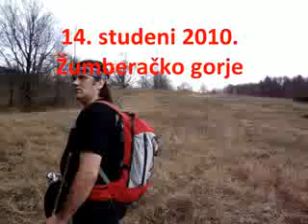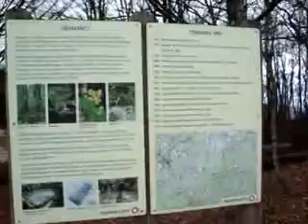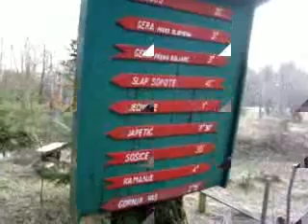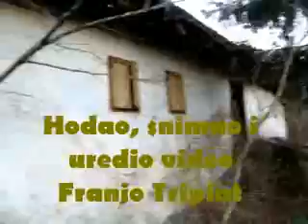Od Sošica do Sv. Gere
Od Sošica do Sv. Gere i nazad preko Vodica i Jazovke